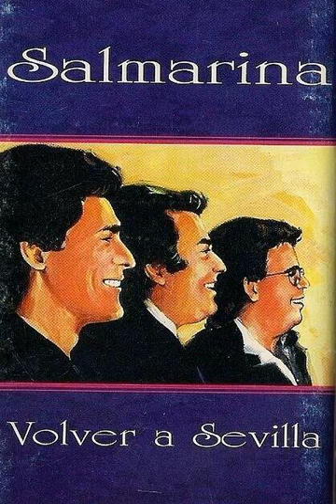05. SAL MARINA - PORQUE EL RELENTE LE DABA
ÁLBUM: VOLVER A SEVILLA (1996)